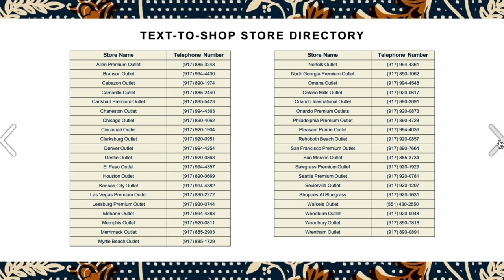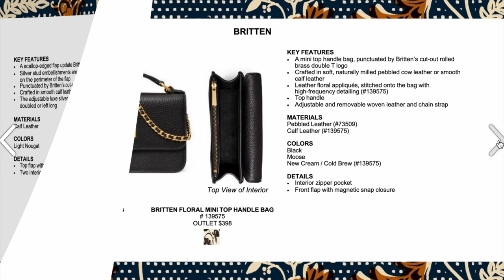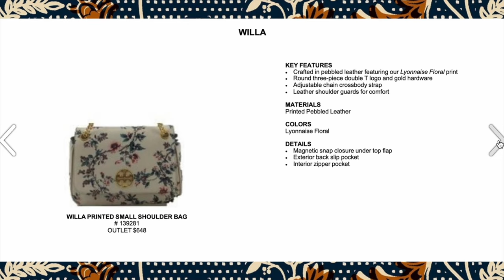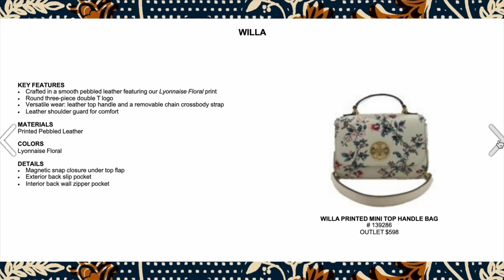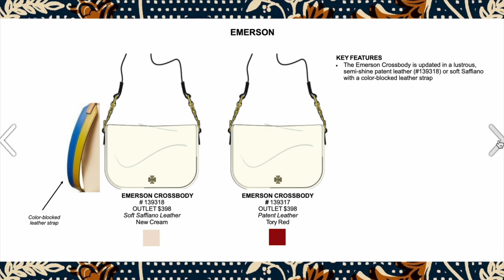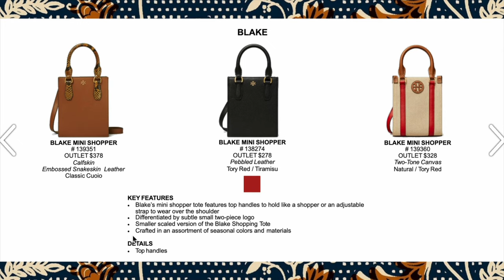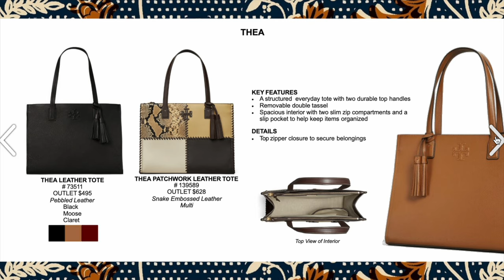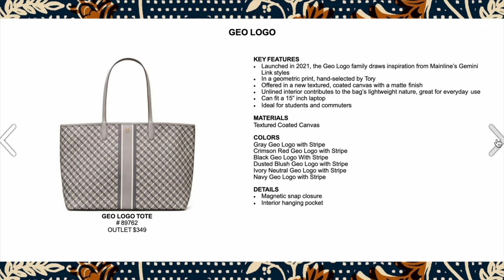Tory Burch Fall Catalog 2022 Bag Collection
In this video, I go through all the bags in the Tory Burch Outlet Fall 2022 Bags based on my knowledge of the bags in the outlet store and comparisons to the Tory Burch boutique bags. There are a ton of amazing bags and color that came out this season that will be great choices to pick up at the Tory Burch outlet. I have included the numbers of the store where you can text to shop or visit your local Tory Burch Boutique.

00:00 Intro
00:07 Text to Shop Tory Burch Outlet Phone Numbers
00:23 Tory Burch Britten Bags
08:49 Tory Burch Willa Bags
16:53 Tory Burch Emerson Bags
22:06 Tory Burch Blake Bags
25:03 Tory Burch Ella Backpack
26:34 Tory Burch Nylon Bags
28:05 Tory Burch Thea Bags
32:13 Tory Burch Juliette Bags
32:42 Tory Burch Geo Logo Bags